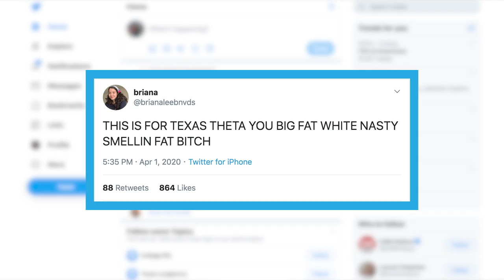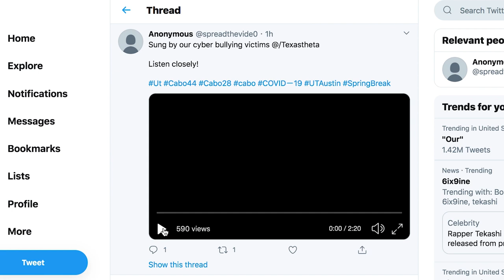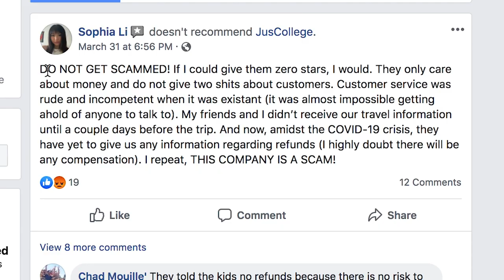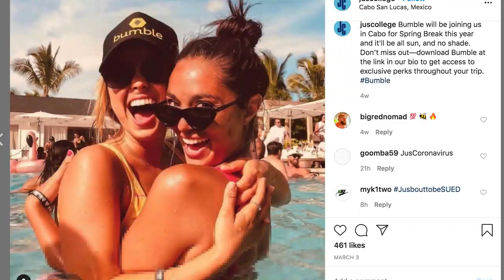The Cabo 44 - OFFICIAL TRAILER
The Cabo 44 - A Spring Break Story